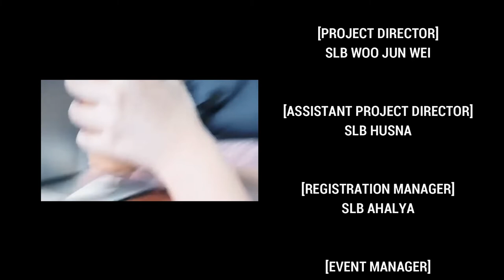PROGRAM ORIENTASI TINGKATAN SATU 2021 SMK CHAAH (12.04.2021)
It has been few months from our Form 1 Orientation Programme SMK Chaah 2021. So, let's have a mini throwback and reminisce our memories. 🥰🥰

[PROJECT DIRECTOR]
SLB WOO JUN WEI

[ASSISTANT PROJECT DIRECTOR]
SLB HUSNA

[REGISTRATION MANAGER]
SLB AHALYA

[EVENT MANAGER]
SLB INSYIRAH

[MEDIA MANAGER]
SLB IQBAL

[PHOTOGRAPH MANAGER]
SLB CHONG YI XUAN
SLB TAN HUI QI

[EMCEE]
SLB DINA ARIFAH

[ASSISTANT TEAM]
SLB NORFARAHAIN
SLB IZANI
SLB KHOO
SLB DANIAL

[TEACHER-IN-CHARGE]
PUAN NORAZLINA
PUAN NOOR SURIA